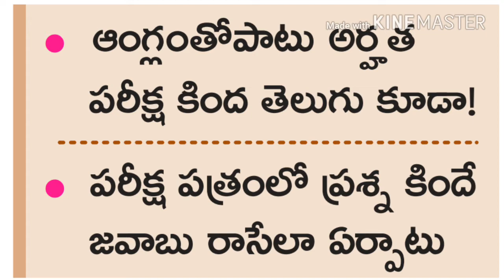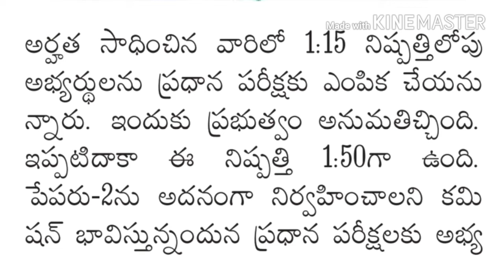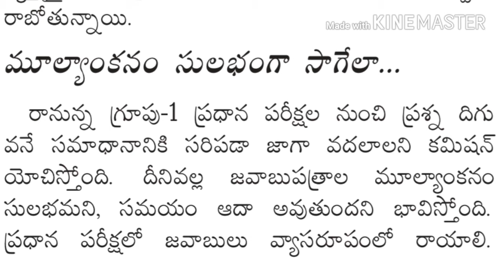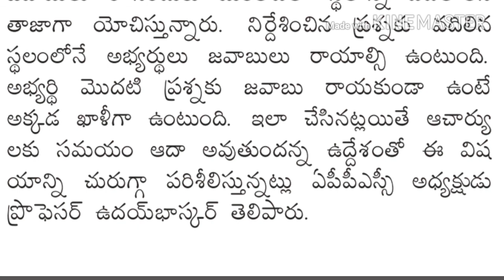APPSC GROUP-I ||LATEST INFORMATION||(నేటి సమాచారం)